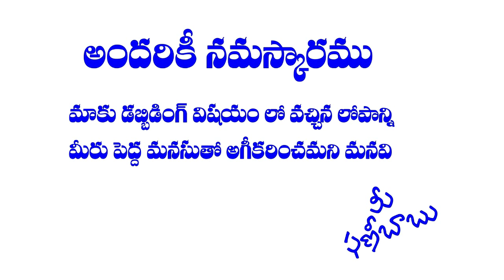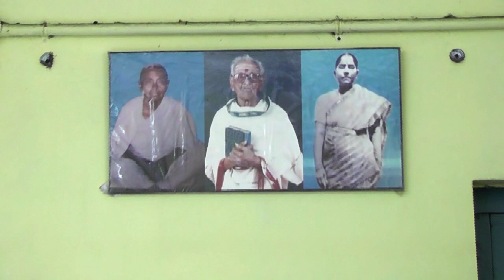పితృదేవోభవ Telugu Short Film